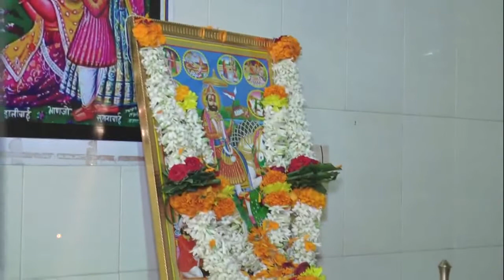पिछम धरा सु मारा पीरजी पधारया ...बाबा री आरती